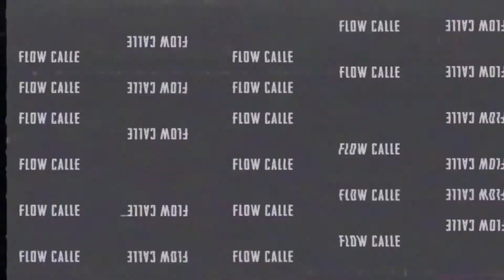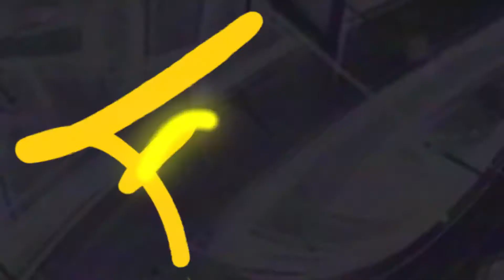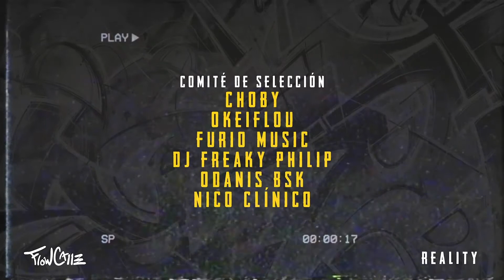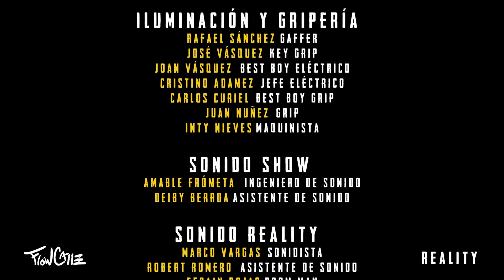EPISODIO 8 | FLOW CALLE REALITY